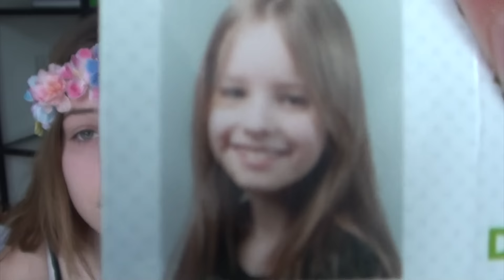Bērnības atmiņas #3 ❀ | July Flower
Sveiki, te Jūlija Puķe un šis būs CRINGE
KĀ MANI SAUC SOCIĀLAJOS TĪKLOS?-
instagramā- julyflowerchannel
snapčatā- lota_ulmane
ask.fm- julyflowerchannel
periscope- julyflowerchannel
musical.ly- lota_ulmane